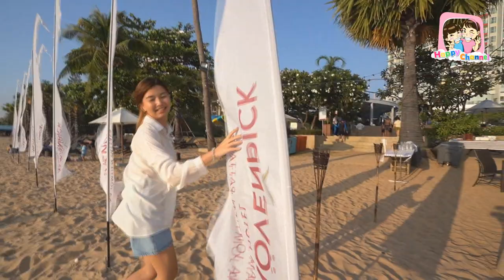ตามติดชีวิตฟิล์มฟิวส์ ที่พัทยา EP2 พี่ฟิล์ม น้องฟิวส์ Happy Channel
ดีใจมากได้มาเที่ยวทะเลพวกเราครอบครัว Happy Channel ได้เข้าพักที่โรงแรมเมอเวนพิค สยามโฮเทล นาจอมเทียน พัทยา
สะดวกสบายมากๆค่ะ
สนใจสอบถามข้อมูลได้เลยค่ะ